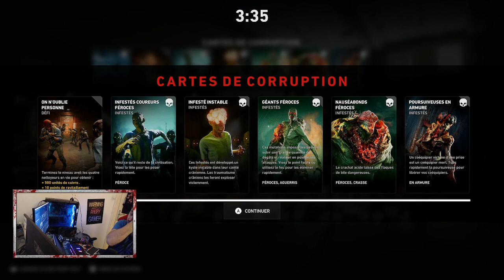[#9] LE GYMNASE ENSANGLANTE ! (Back4Blood)